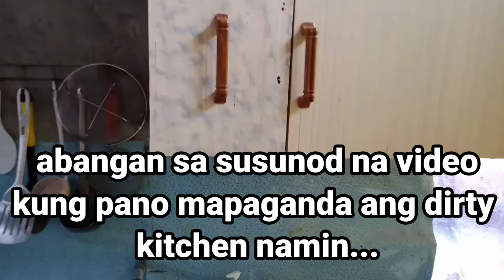D I Y// PAANO GUMAWA NG HANGING CABINET NA MERONG ROLL OUT RACK?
HANGING CABINET..Good day po sa inyong lahat welcome back sa channel ko dito sa @GAWAkoto sa videong ito gusto ko lang ishare sa inyo kung pano gumawa ng hanging cabinet na merong roll on out rack.
sana mmagustuhan at meron kayong matutunan.

PAANO GUMAWA AT GAWING MATIBAY ANG CABINET.

PAANO GUMAWA NG HANGING CABINET.

HOW TO INSTALL HANGING CABINET

HOW TO HANG CABINET

PAANO GUMAWA NG CABINET.

HOW TO MAKE WARDROBE CABINET

MAKING CABINET USING PLYWOOD 3/4".

PAANO GUMAWA NG MINIMALIST TV CABINET.

PAANO ANG TAMANG PAGLAGAY NG CONCEALED HINGE.

HOW TO INSTALL HANG WALL CABINET EASY SIMPLE.

HOW TO INSTALL CABINET BY YOURSELF.

MARAMING SALAMAT GODBLESS...